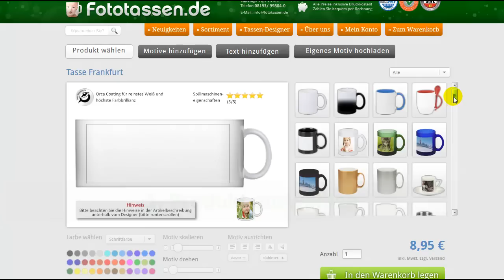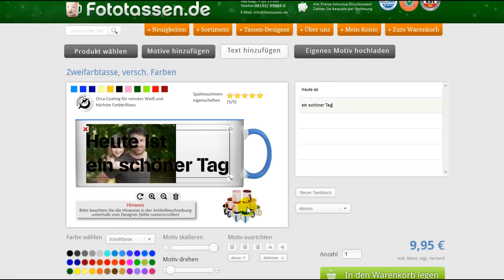Workshop Teil 5 Zusammenfassung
Der letzte Teil unseres Workshops demonstriert, wie schnell Sie eine Fototasse mit Text, Foto und Motiven erstellt werden kann. Sozusagen eine Zusammenfassung.